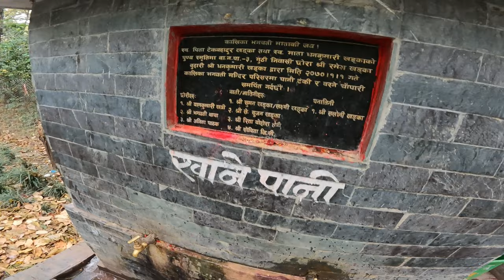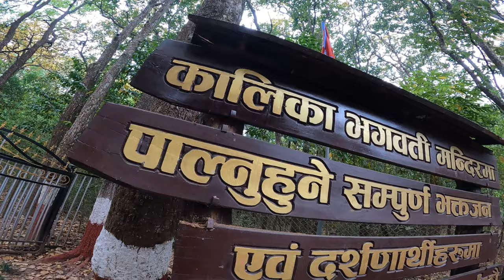Tuki at Baglung